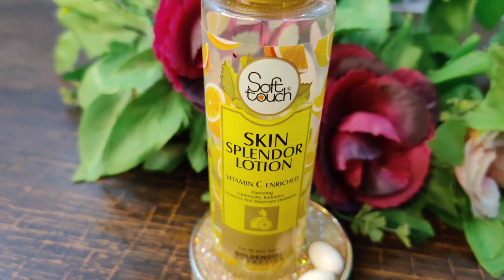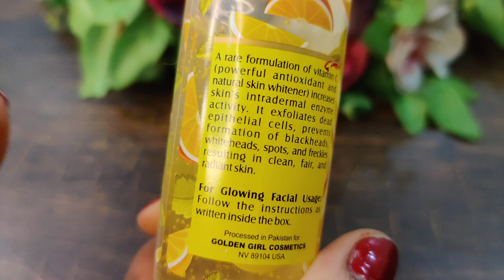how to use skin shiner with whitening capsule | skin shiner lemon enriched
how to use skin shiner with whitening capsule
Su beauty and remedies
Su beauty & remedies
Skin shiner lemon enriched
Skin shiner
Soothing lotion
blushing beauty with nayab
Soft touch
Soothing lotion soft touch
Face shiner
Shiner lagane ka tarika
Soothing lotion and skin shiner
How to use soothing lotion
Glow up with mahnoor
Herbal and parlour hacks
Stay with Madiha
Farah's salon
Miss makeup
Konain beauty salon
Madiha Nisar
Asma qamar
Anmol beauty tips shorts
Beauty facts